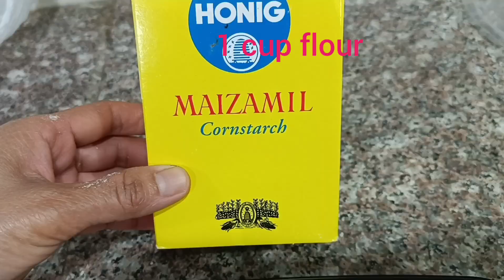Easy crispy fry eggplant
1 big eggplant
1 small egg
little salt
little black pepper

coating:
1 cup flour
1/2 cup cornstarch
little black pepper
little salt